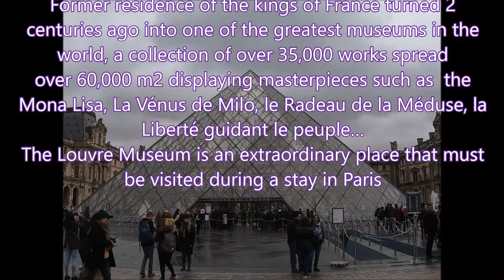Weekend trip to Paris!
Paris is such a great city for a weekend getaway! I was there when the Rugby World Cup final between South Africa & England happened so I watched it on the Saturday morning from 2 different cafes!. We love French breakfasts!
The highlight was going to Notre Dame Cathedral (it's being rebuilt after the fire) and of course Le Louvre museum.

Enjoyyy